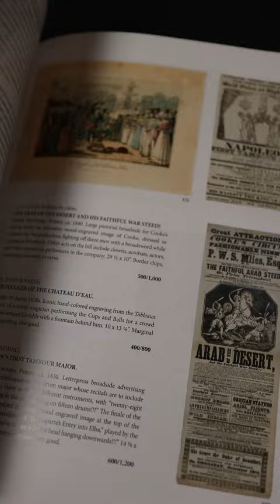Best Magic Day of the Year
Do you miss the days of magic catalogs? You can still experience them today via Potter & Potter, with gorgeous catalogs of magic antiquities, especially their newest book: the Ricky Jay collection